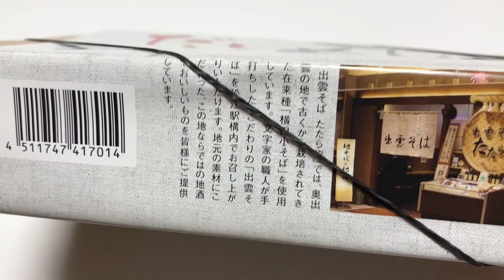松江駅の駅弁「蕎麦屋のだしめし」を開封してみた！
松江駅の駅弁、「蕎麦屋のだしめし」を東京駅で購入して開封してみたところです。これは美味しい駅弁でした。